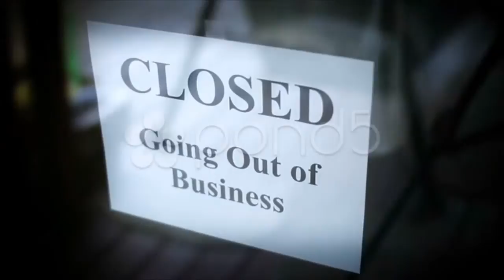Bird trapped in net,struggling to die in blue sky like fail loser.Shaking leave.. Stock Footage